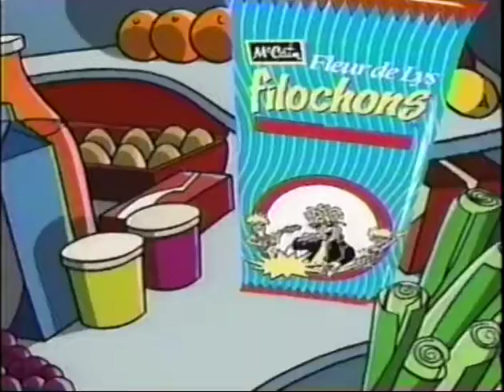Pub Québec - McCain Fleur de Lys - Filochons